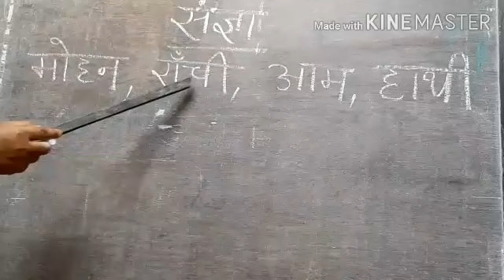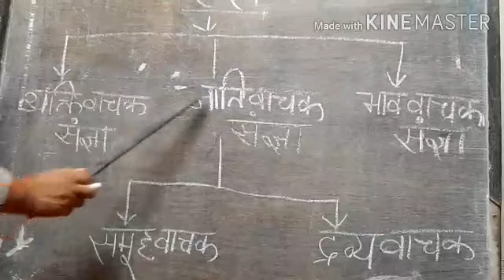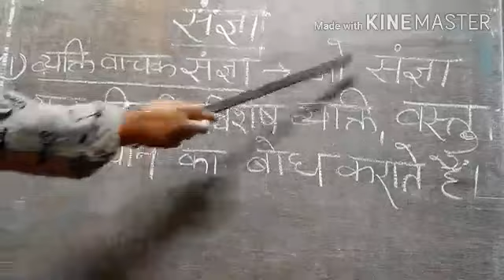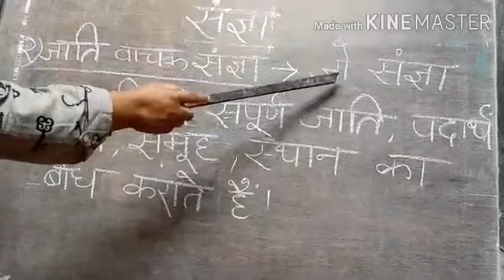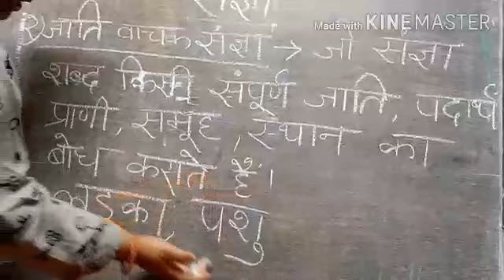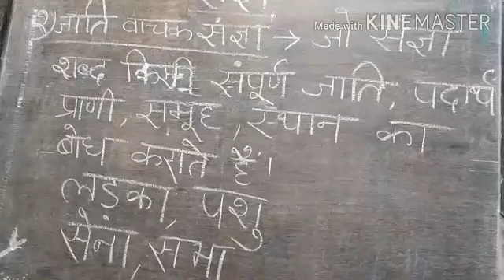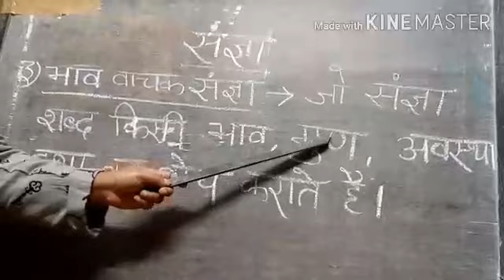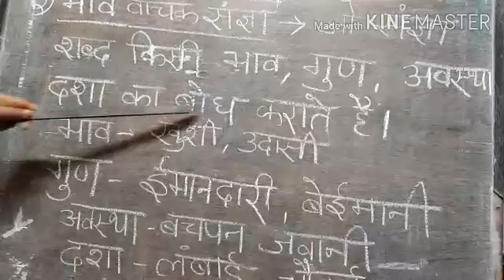CLASS 3 || HINDI GRAMMAR ||CHAPTER-3 || संज्ञा